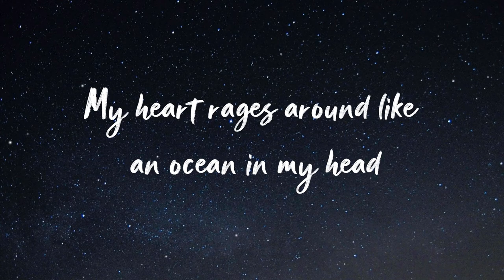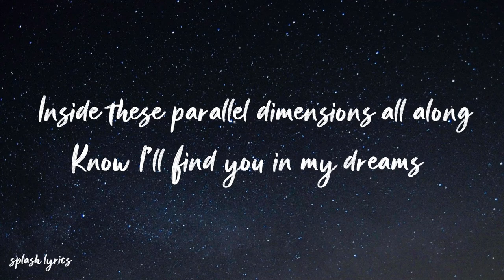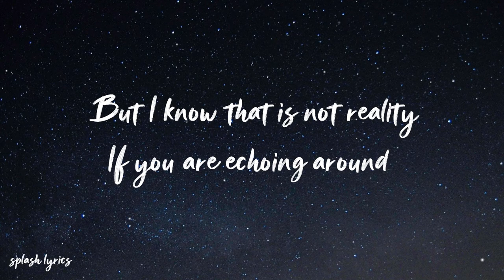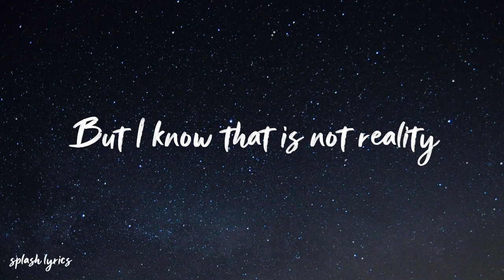Lost Sky - Dreams pt. II (feat. Sara Skinner)[lyrics]